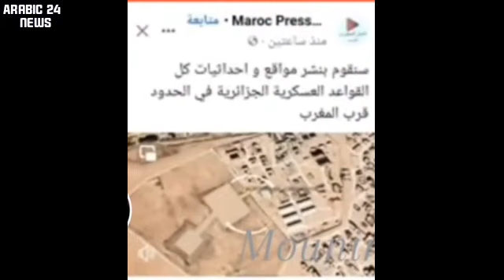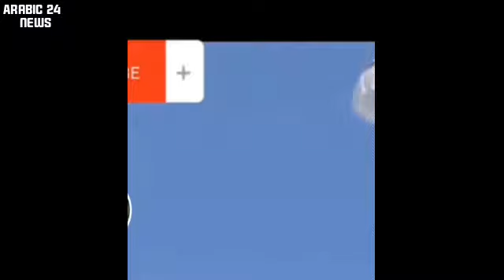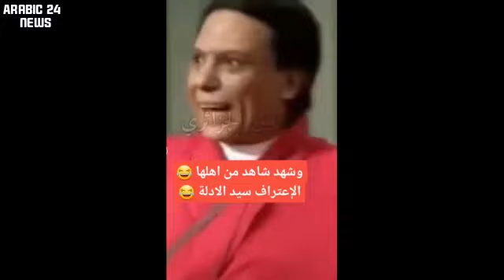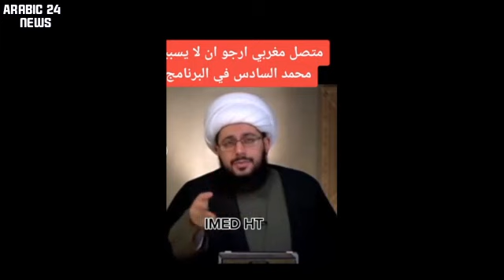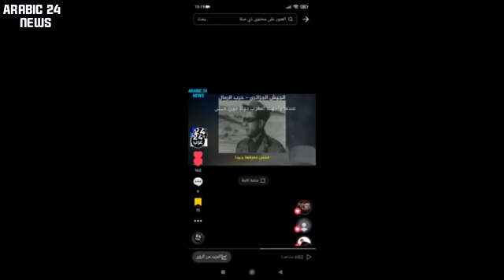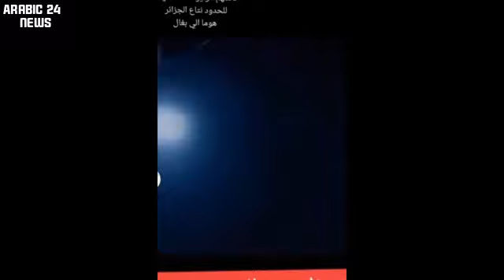الفرق بين المغرب الجزائر ليبيا إسرائيل أمريكا حسب كوهين وفلسطيني سؤال لشيخ عن محمد سادس حر.ب الرمال